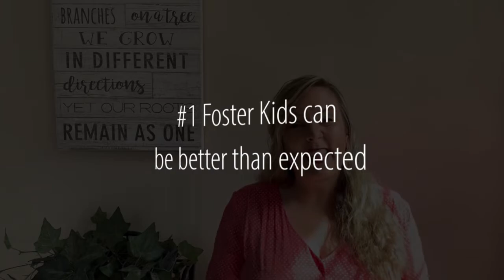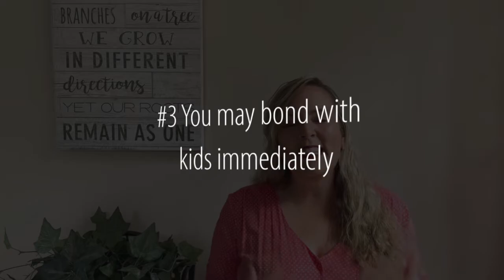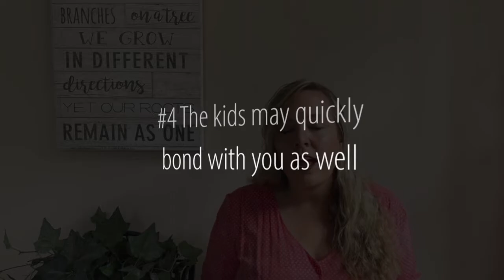5 SURPRISING OUTCOMES for Foster Parents who do RESPITE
Wondering about respite care? Should you do it? Are you a foster parent? Are you considering getting licensed as a foster parent?

This video shares the surprising outcomes of doing respite, from a foster parent who has been licensed for more than sixteen years.

// M Y  Y O U T U B E  F A M I L Y  C H A N N E L //

// A U T H O R  P A G E //

// P L A C E S  Y O U  C A N  F I N D  M E //

Editing / Adobe =